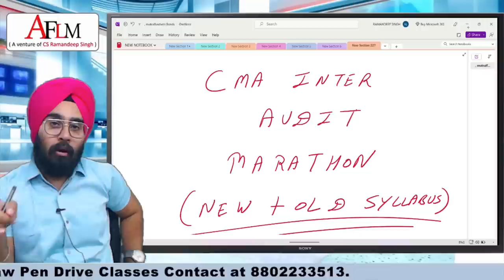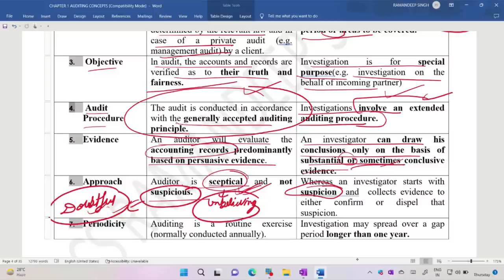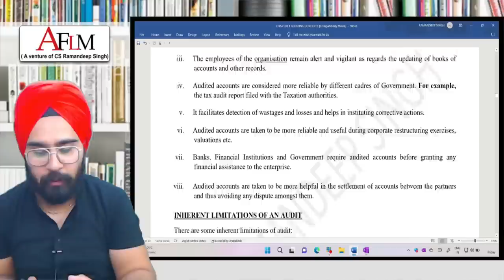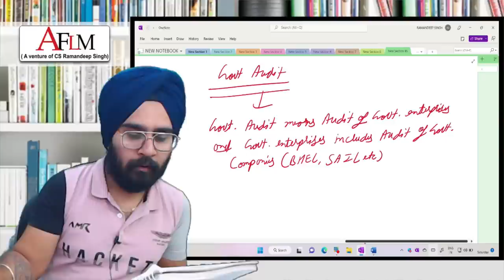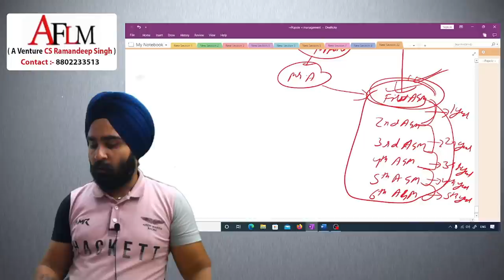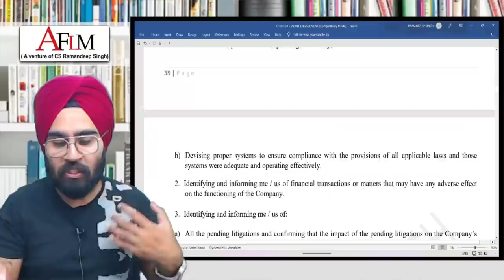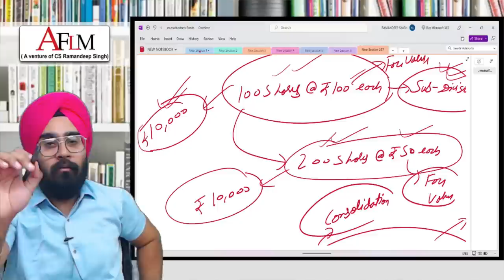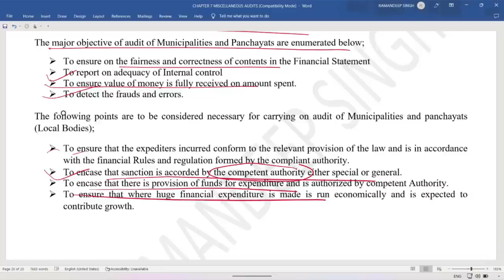CMA INTER AUDIT MARATHON (RELEVANT FOR JUNE/DEC 23)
THIS VIDEO IS SPECIALLY CREATED FOR CMA INTER STUDENTS.